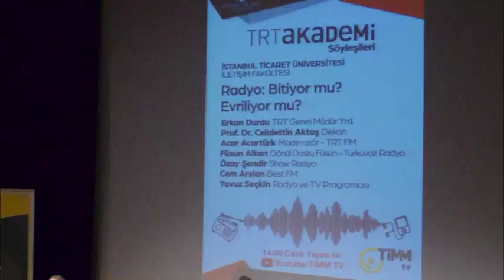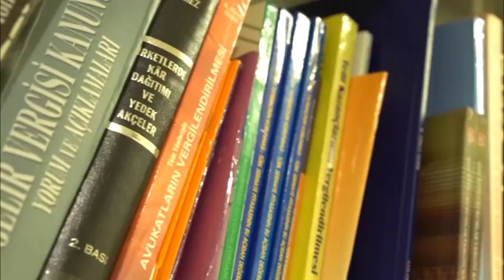Istanbul Commerce University Presentation Video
İstanbul Ticaret University presentation video and the possibilities of our university are in our video.